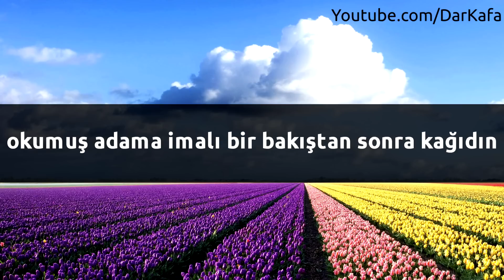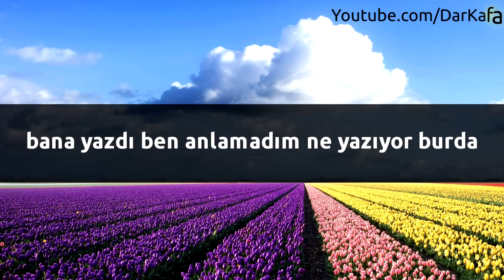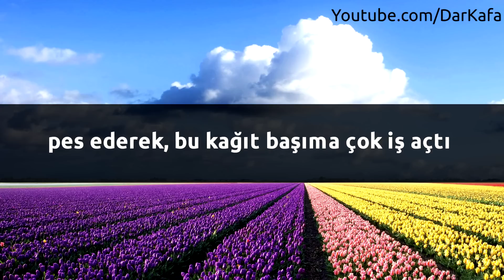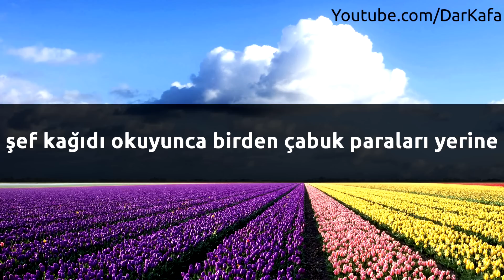Dünyanın En Zor Sorusu - Zekasına Güvenenler !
Videomuzu beğenerek, yorum yaparak, paylaşarak bize destek olabilirsiniz.

Zekasına güvenenler için dünyanın en zor sorusu geliyor. Soruyu okuyun ve bakalım cevabını bulabilecek misiniz? Haydi bakalım ilk cevabı kim bulacak.